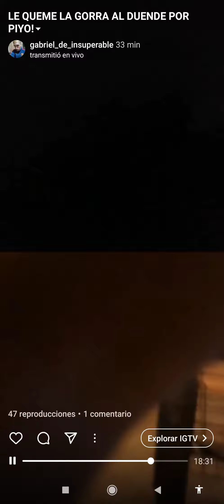kiko le prende fuego una gorra a christian de lugano KJJJJJ